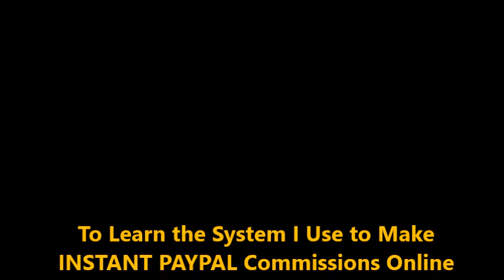How to Make Money Online Fast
In this video I discuss How to Make Money Online Fast.  I also discuss the various ways to make money and the system I use to make money fast!